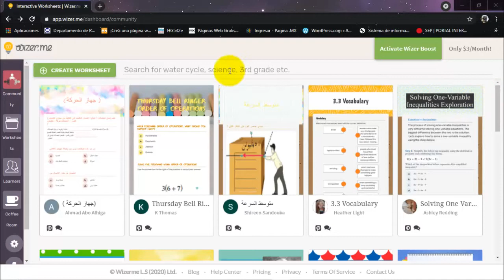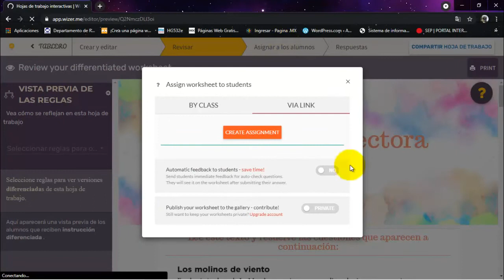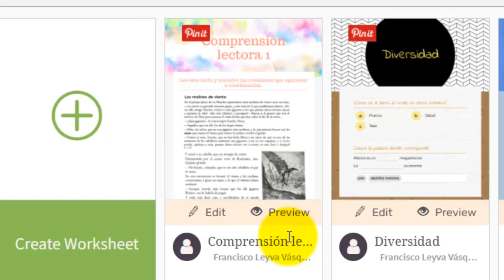Usar editar y asignar hojas de la comunidad en Wizerme